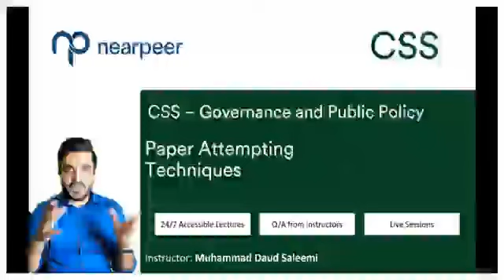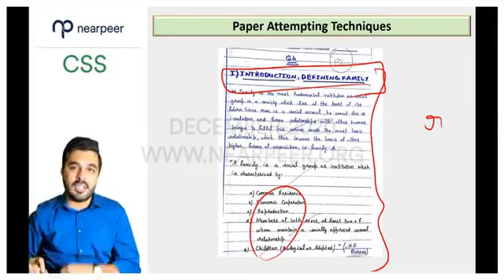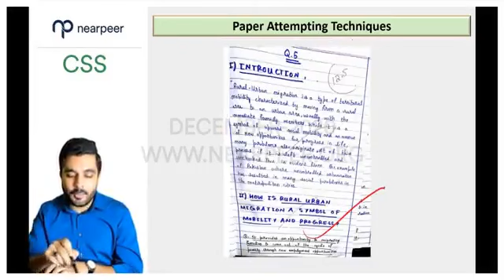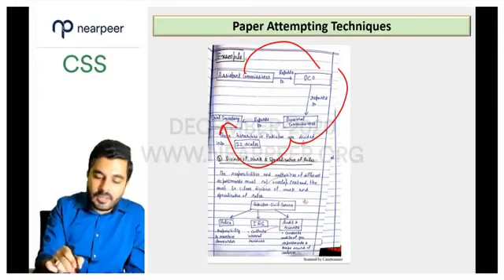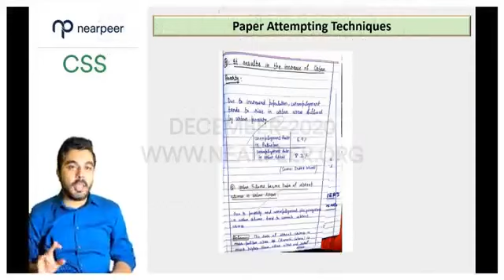Paper attempting technique for css/pms